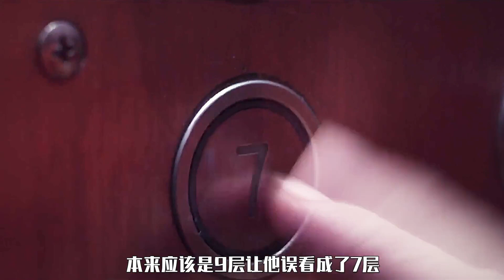这TM才是香港电影！林家栋主演大尺度重口味悬疑惊悚片《命案》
精彩片段节选